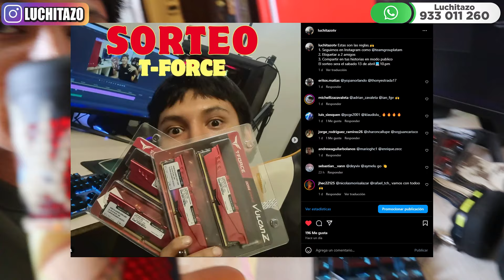MI NUEVA PC GAMER DE ENTRADA - Vale la pena gastar tanto